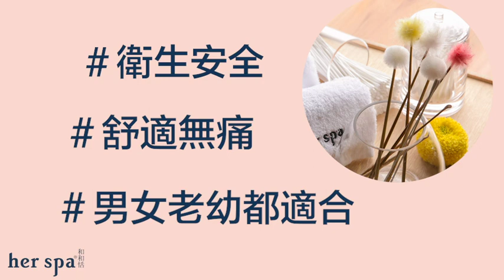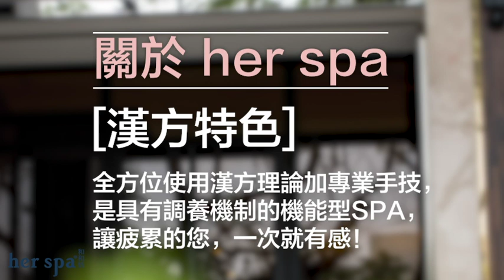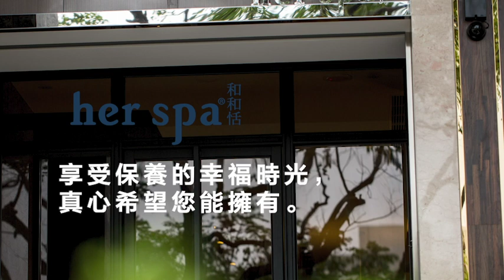🧒兒童也能掏耳朵～小小孩直播式掏耳朵影片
🧒兒童也能掏耳朵～
不知道怎麼幫小朋友挖耳朵？

宥宥小公主從兩歲開始掏耳朵
現在已經三歲囉！

❤️無痛、舒服、安全、專業

您可能會想看更多
**直播式掏耳 ，精湛的手技》十年經驗》獨家直營｜her spa 和和恬

細碎的耳垢，散落好難清除怎麼辦？
交給her spa直播式掏耳朵
挖耳朵也讓你看得清清楚楚！

▶️直播式掏耳朵
用攝影機將耳朵內部影像放在螢幕畫面上，讓顧客確認耳內的髒污狀態，一邊確認一邊進行徹底的清潔，比較課程結束後的狀態，能實際感受到耳內變得乾淨、覺得暢快並心情愉悅。

▶️男女老幼都適合｜舒適無痛｜全程使用拋棄式棉花棒衛生安全｜油耳乾耳都適合｜操作與畫面完全同步分秒不差

炎亞綸、小姐不藏私、大胃王丁丁、歐陽妮妮、芳瑜、陳筱蕾、丹妮婊姐、紀董、小賴、千芮、黎恩、綸綸Karen、尼克玩食大探險、陳熙鋒 、樂樂小姐Melody、石英、林千鈺、李丞永醫師安律診所

▶️耳朵SPA專家 唐金梅
八年實務經驗，使用過的掏耳專用棉花棒約100座101高度，網紅各大媒體採訪采耳第一品牌，直播式掏耳朵youtube影片累計2000萬觀看次數，多本專業著作。

體能激活耳穴按摩法：全息按壓，排除39種身體小麻煩

超實用耳穴按摩法：有效解決頭痛、青春痘、黑眼圈、過敏性鼻炎等症狀，啟動身體自癒力

零基礎學漢方芳療：一次學會中醫理論、調香原理，融會貫通35種精油的中西效能

漢方日常食養享瘦提案：日本藥膳師親身實證，善用自己專屬體質，選對食材、吃對屬性，輕鬆甩肉20公斤、健康又不復胖！

居家必備！耳穴SPA按摩棒：按一按就能趕走痠痛、壓力、肥胖、皮膚暗沉、睡不好等35種常見小麻煩

捏耳排毒法：從嬰兒到百歲都有效的耳穴按摩法！天天揉按捏，女人顧青春，男人增元氣，小孩固體質、長輩防退化！

her spa和和恬（台北店 ）
地址：台北市中山區南京東路一段2號4樓之1（中山捷運站2號出口步行2分鐘，大倉久和飯店對面 ）
營業時間：週一 – 週六 10:30am – 9:00pm
週日店休

her spa和和恬（高雄店 ）
地址：高雄市前鎮區民權二路86號（獅甲捷運2號出口步行2分鐘 ）